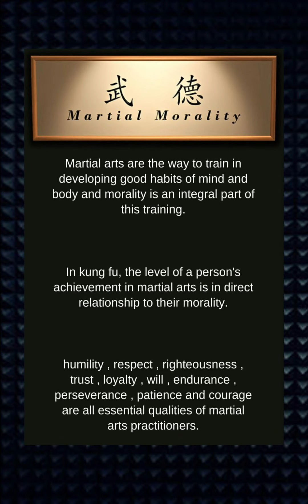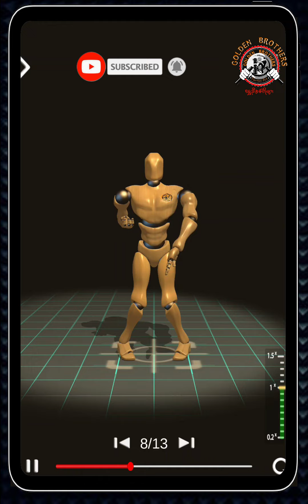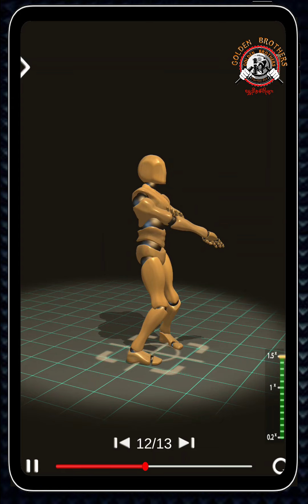Siu Nim Tau (小念頭) | အခြေခံ ဝင်ချွန်းသိုင်းပညာရပ် ကစားနည်း သင်ခန်းစာ [EP - 01]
အွန်လိုင်းကနေတစ်ဆင့် သင်တန်းအပ်ရန်

ဗဟုသုတတစ်ခုခုရခဲ့မယ်ဆိုရင်လည်း Share ပေးခြင်းဖြင့် ဆောင်ရွက်ပေးနိုင်ပါတယ်
အားပေးမှုအတွက် ကျေးဇူးတင်ပါတယ်